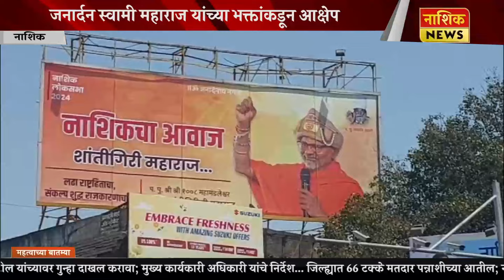Nashik News उमेदवारी पूर्वीच शांतिगिरी महाराजांच्या अडचणीत वाढ